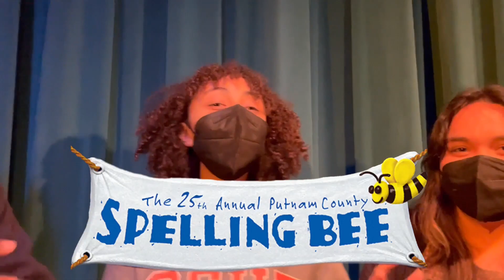AHS BUZZ: 12/13/22